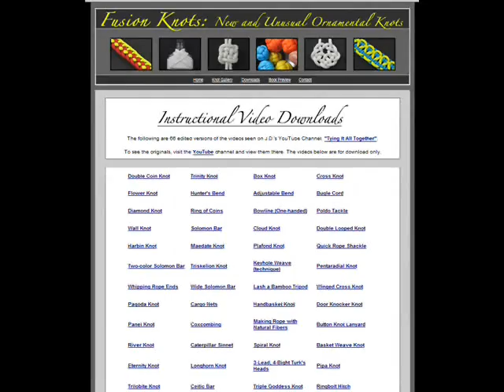How to Make a "Caterpillar Footed" Solomon Bar (Bracelet) by TIAT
The Caterpillar Footed Solomon Bar is the first of several Solomon Bar "Flourishes" I'll be showing you over the course of this year. This ubiquitous tie (also called a Cobra Stitch) hasn't fully been appreciated for the variety of weaves, twists and turns it can incorporate. And... it's high time that fact changed. To see other examples of Solomon Bar Flourishes visit the Fusion Knots Forum (website) or friend me on Twitter (zenolen). I post new ties just about every other day. Many of which you won't see here for months. Video production by JD of Tying It All Together.